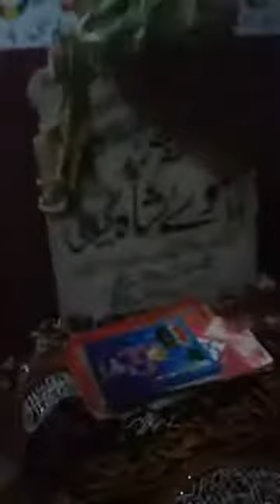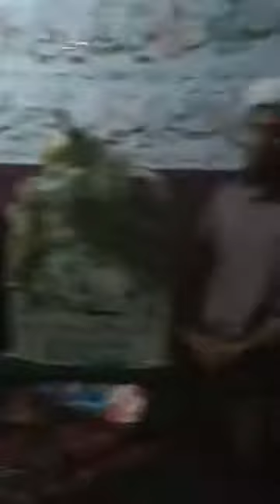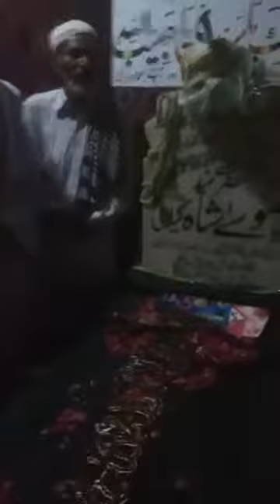لبیک لبیک لبیک یا رسول اللہ صلی اللہ علیہ وسلم ریلی کوٹ محمود شریف اور عرس و میلہ حضرت بابا موسے شاہ